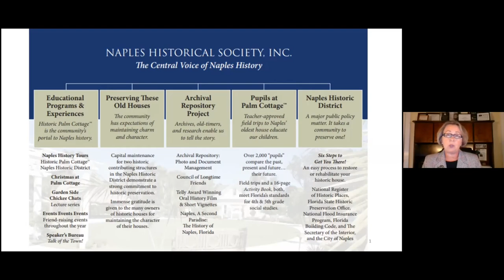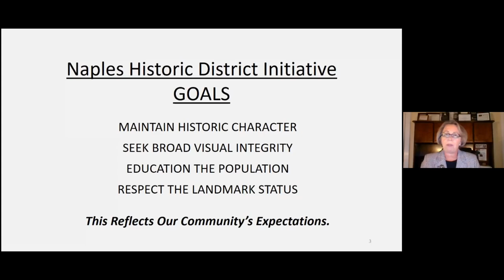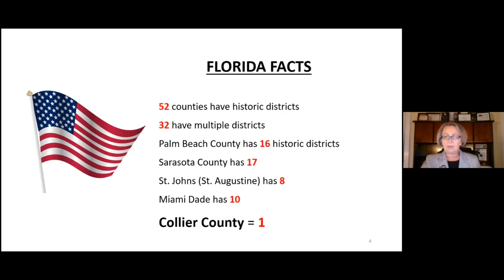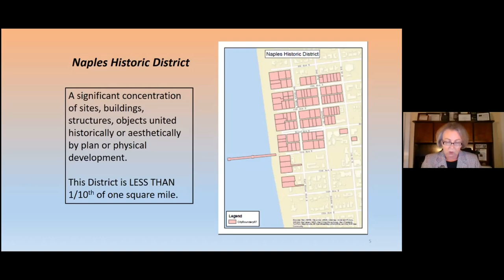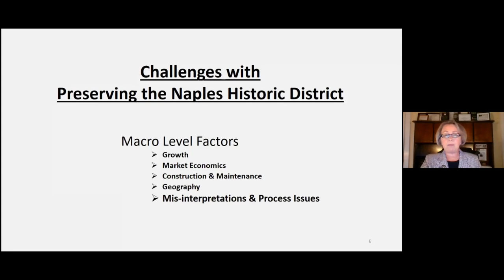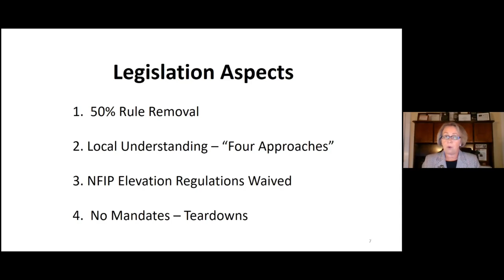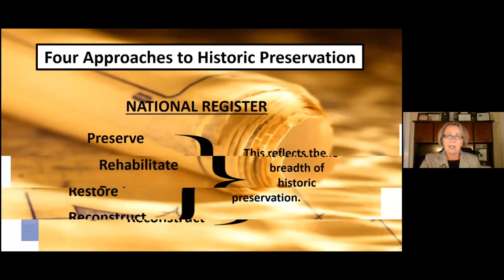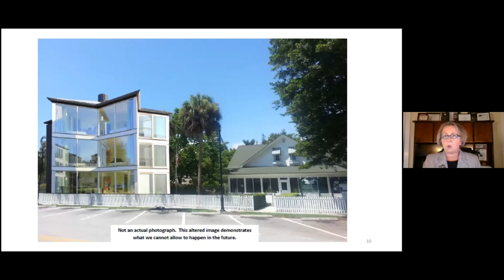Historic Rehabilitation in Naples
Join us for this fast-moving, hot-topic Zoom presentation about the Naples Historical Society's most recent work, the Naples Historic District Initiative and get ready for the question & answer to follow!

The goal of this preservation initiative surrounds efforts behind recently passed local legislation (the Society achieved this victory in March 2020). The District Initiative also involves on-going education for the entire building industry and related professions, including real estate professionals, contractors, architects, interior designers, the City of Naples, and of course homeowners of historic houses and community members who care about maintaining Naples’ charm and character. Participants will also learn why it’s taken over 30 years to have any provisions to encourage historic preservation and rehabilitation in Naples.